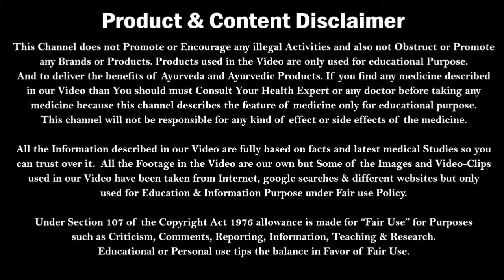सिर्फ 1 टेबलेट के लिए कंपनियां इतनी बड़ी पैकेट क्यों बनाती है | Why large strip for only one tablet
सिर्फ 1 टेबलेट के लिए कंपनियां इतनी बड़ी पैकेट क्यों बनती है | Why large strip for only one tablet | Dr. Nitish Kumar
Kumar’s ayurvedic Gyan have described why medicine companies manufacture one tablet in large strip and why they use larhe packets for only single tablet.
Ek tablet ke liye badi packing kyu

नाभि में रुई कहा से आती है ? | nabhi me rui kaha se aati hai | Kumar’s Ayurvedic Gyan